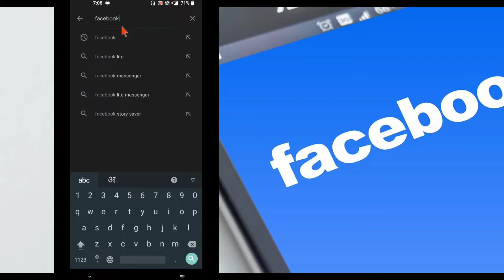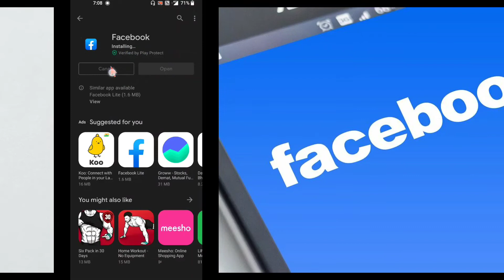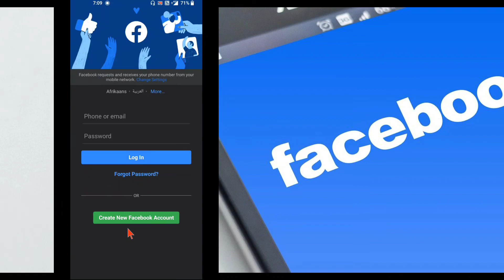Facebook Download Kaise Kare 2022 | Facebook Download kaise karen 2022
Facebook download kaise kare in mobile